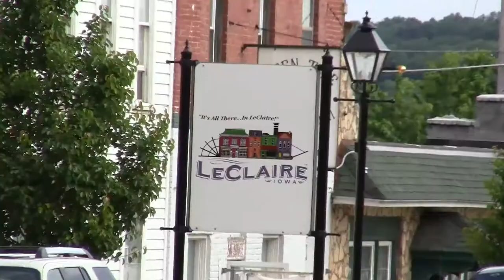Cruisn the Mighty Mississippi River in the Quad Cities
Explore the majestic Mississippi, one of the five top recognized attractions in the world, aboard a variety of river cruises available in the Quad Cities. Get out on the river, and learn more about this beautiful waterway. [Oh, and I definitely narrated the video, so be prepared for that awesomeness =P ]